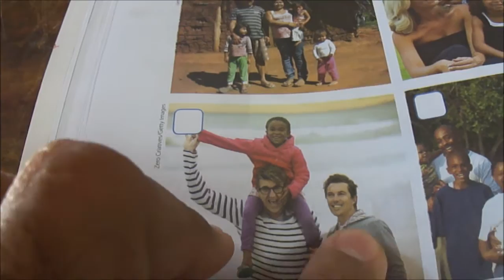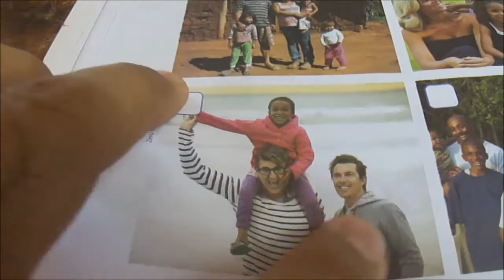Homossexualismo patrocinado pelo governo!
Livro didático de forma dissimulada tenta incutir na cabeça de crianças do 1º ano do ensino fundamental que é normal e aceitável que o homem ofereça o seu ânus a outro homem e esses ensinem isso às crianças que adotarem fazerem o mesmo.